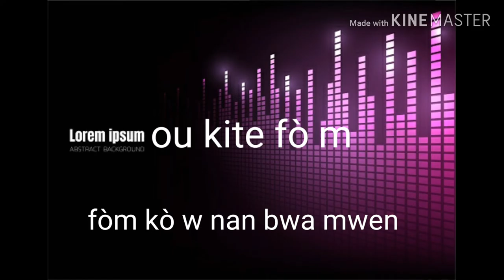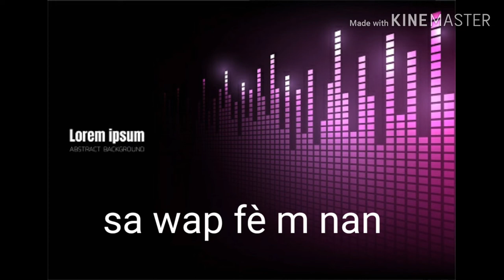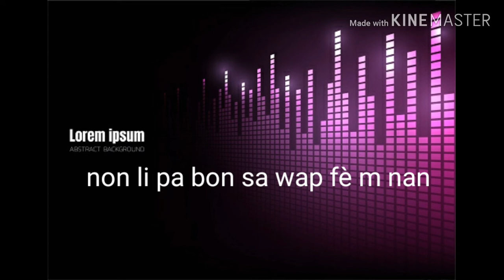Lanmou te la Best misic love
Lanmou te la